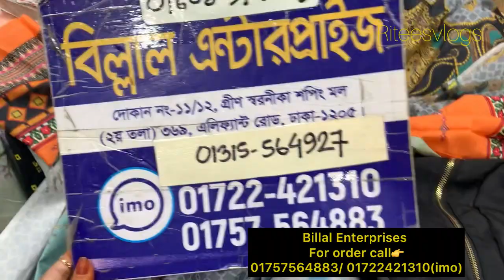মালহার থ্রি পিস কিনুন সবচেয়ে সস্থায়